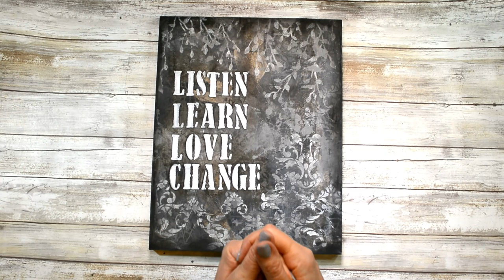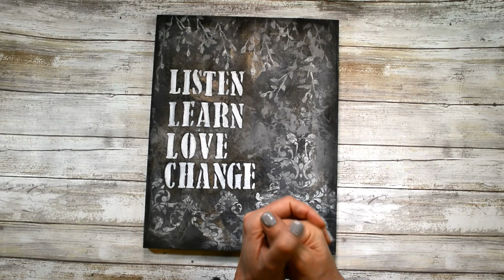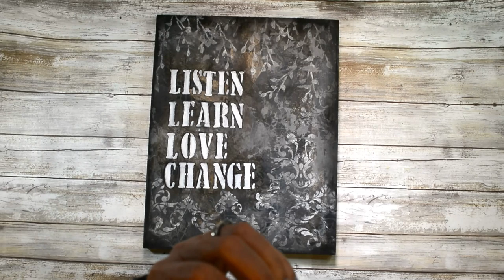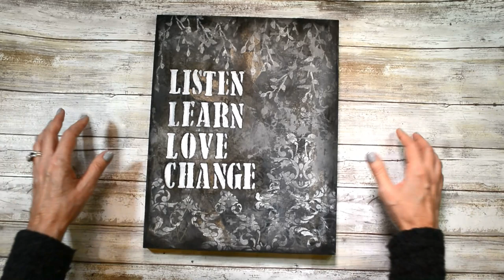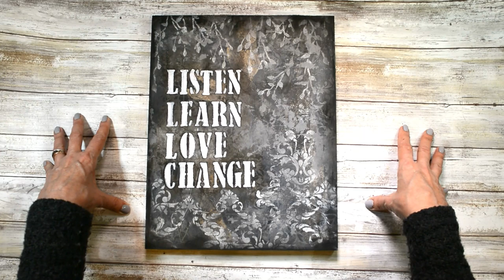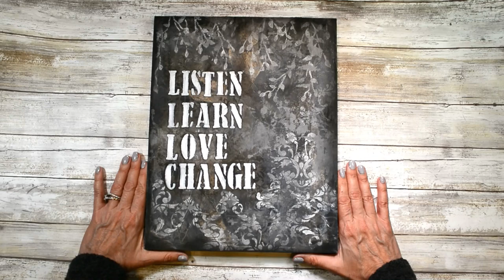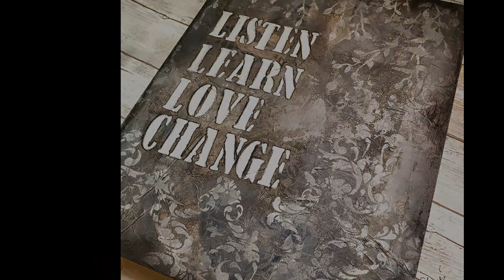Listen, Learn, Love, Change mixed media Sunday inspiration 6-7-20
I have also made this in a digital download and 100% of the sales will be going to The Loveland Foundation this week, the link is on the blog